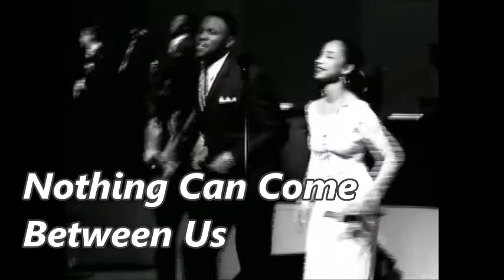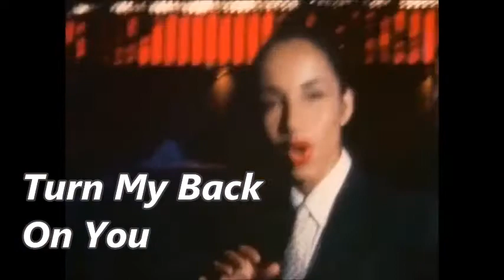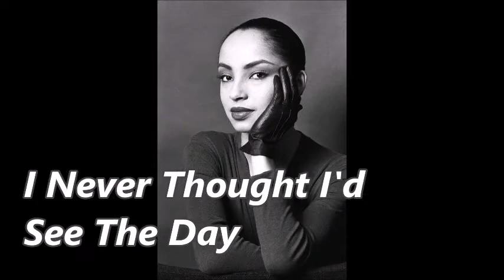Sade - Stronger Than Pride (Music Review)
On Sade's third studio album, Stronger Than Pride, the band really brings it!  Not that their first two albums were not good--because they were--but they raised the bar that much higher!

0:00 Introduction
0:47 Love Is Stronger Than Pride
1:26 Paradise
2:31 Haunt Me
3:07 Turn My Back On You
3:41 Keep Looking
4:15 Clean Heart
5:21 I Never Thought I'd See The Day
5:52 Esperanza